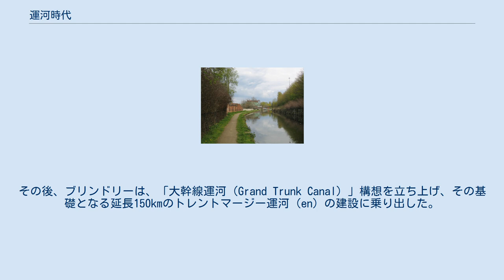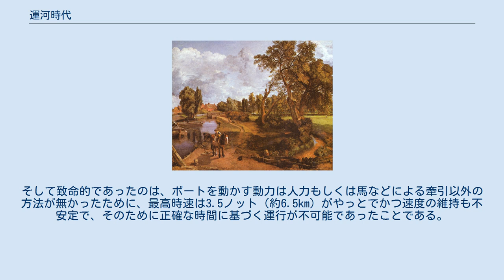運河時代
ブリッジウォーター運河 ブリッジウォーター運河（マンチェスター市内） 運河時代（うんがじだい、英: canal age）は、イギリスにおいて運河を利用した水運が盛んであった1760年代から1830年代の時期を指す。
運河による大量の物流は初期産業革命を支える原動力となった。
 イギリスでは海洋や河川を使った水運が古くから盛んであったが、それが却って運河建設の機運を阻害した。
だが、産業革命の開始とともに内陸部でも鉱山や炭田の開発や工業化・都市化が進展し、河川や海洋の利便の無い地域でも大量輸送の必要性が高まっていった。
 1761年、ワースリー炭鉱を所有していた第3代ブリッジウォーター公爵フランシス・エジャートンが、炭鉱とマンチェスターを結ぶ運河を建設し、更に6年後には技師ジェームス・ブリンドリー（en）の助力を得て4年間の工事の末にこれをリヴァプールのマージー川河口にまで伸ばした（ブリッジウォーター運河（en））。
これによってマンチェスターでの石炭価格は半減し、石炭輸送費の大幅な削減と大量輸送に成功したブリッジウォーター公は莫大な収益を得た。
その後、ブリンドリーは、「大幹線運河（Grand Trunk Canal）」構想を立ち上げ、その基礎となる延長150kmのトレントマージー運河（en）の建設に乗り出した。
ブリッジウォーター運河の成功を見た投資家たちの支援を得て建設は順調に進んだ。
ブリンドリーは1772年に没したが、その後継者たちによって1777年に運河は全通し、以後イギリス各地で運河建設が進み、特に1790年代前半には「運河熱（canal mania）」と呼ばれる投資ブームが発生した。
 ジョン・コンスタブルによる1822年の絵画『ハムステッドのアドミラルズ・ハウス』。
ロンドン北部のハムステッドを馬にひかれてゆくはしけ船 運河の開通によって従来陸上輸送が困難であった穀物・鉄鉱・石炭・陶土・塩・食料品などの物資の輸送が低廉かつ大量に行えるようになった。
種類によって差はあるものの、運河による水運の輸送費は陸上のそれの3割程度であったと言われている。
また、輸送費の低減は市場の拡大にもつながった。
更に交通の利便が良くなり、未開地の開発が新興するとともに新たな都市が成立し、人口分散を促した。
そして、運河自体の建設・維持管理や橋梁・艀・ボート（ナロウボート）などの関連物の製造のために技術者育成が行われ、雇用が創出された。
こうした状況は産業革命の展開のための基盤整備につながり、また更なる運河への建設と投資につながった。
 運河に対する過剰な投資を防止するために、運河の建設・運営は議会による個別法で認められた株式会社方式による運河会社に委ねられることとなった。
こうした運河会社は貴族や地主・炭鉱や工場を運営する資本家によって主として経営され、更に銀行や地元の中小商工業者も積極的に投資を行った。
1802年までの半世紀間に運河会社に投じられた資金は約1300万ポンドに上るといわれている。
 だが、一方で問題も多く抱えていた。
まず、運河会社と運送業者が別箇に経営され、しばしば運河会社側が独占的な地位を利用して通航料金を引き上げて運送業者を圧迫する一方、運送業者も利用者に対して高額料金を請求して利益を貪る場合があった。
また、各運河のゲージが不統一であり、運河間の乗り入れが困難で接続地点での荷物の積み替えを要する場合もあった。
更に運送業者のボートは小型のものが多く、ほとんどが10トン以下であった。
そして致命的であったのは、ボートを動かす動力は人力もしくは馬などによる牽引以外の方法が無かったために、最高時速は3.5ノット（約6.5km）がやっとでかつ速度の維持も不安定で、そのために正確な時間に基づく運行が不可能であったことである。
 そのために鉄道が登場すると、運河会社・運送業者の激しい抵抗にも関わらず、鉄道に輸送の主導権を奪われることになるのである（なお、皮肉なことに蒸気機関車による最初の本格的な鉄道となったリバプール・アンド・マンチェスター鉄道は、最初の本格的な運河であったブリッジウォーター運河の高い価格設定に対抗するために建設されている）。